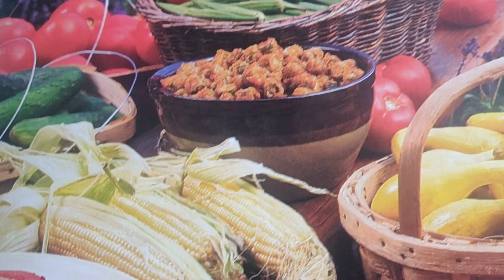The Harvest is plenteous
Mable's Corner